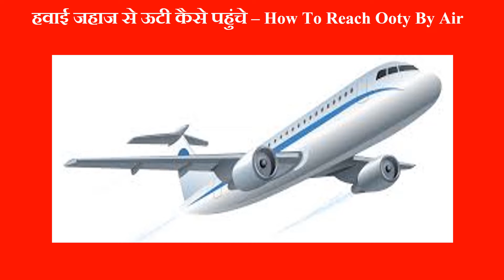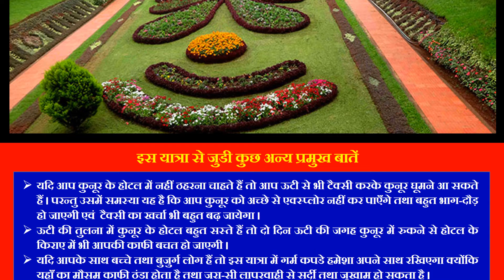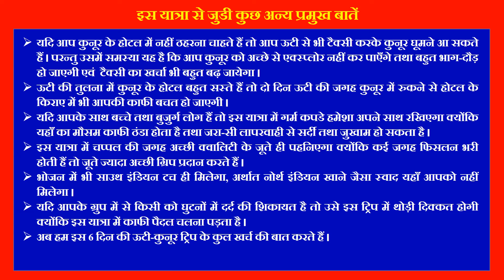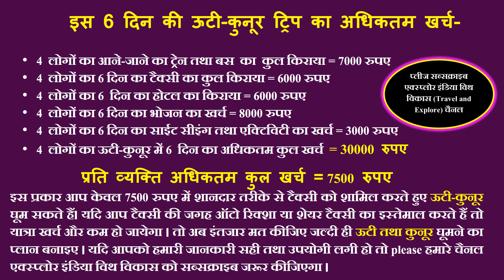ooty trip in winter season | Can we visit Ooty in winter | Ooty Snowfall | Ooty trip in december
ooty trip in winter season,
Can we visit Ooty in winter,
Ooty Snowfall,
Ooty trip in december,
 Planning for your Ooty trip either with Family or your partner then don't move back because Ooty is the only Hill Station where you'll really enjoy the beauty of nature.

Tourist places to visit in Ooty / Uti tourist places
- Ooty Lake
- Botanical Garden
- Rose Garden
- Nilgiri Mountain
- Doddabetta Peak
- Avalanche Lake
- Shooting Points of Movies
- Ooty Wax World Museum
- Thunder World, Kalhatty Waterfalls, Mudumalai National Park and, Kamaraj Sagar Dam

Things to Do in Ooty Hill Station
- Trekking
- Boating
- Toy Train Ride
- Sightseeing
Places to visit in Ooty
Ooty Lake
Botanical Garden
Rose Garden
Nilgiri Mountain
Doddabetta Peak
Shooting Points
Thunder World
Kalhatty Waterfa
Uti tourist places
uti hill station